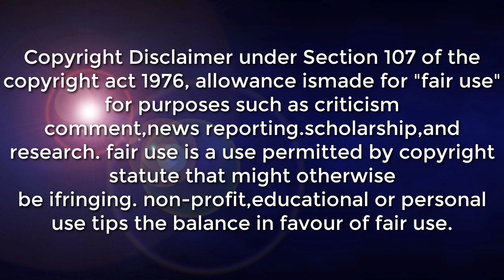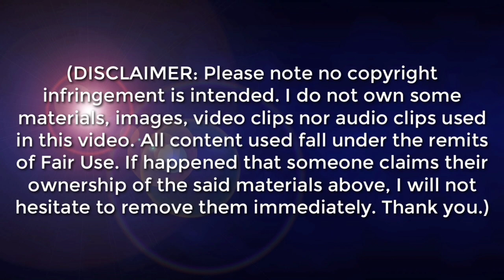WEATHER UPDATE TODAY | Trough of Low Pressure Area affecting the eastern section of Mindanao.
SYNOPSIS: Northeast Monsoon affecting Extreme Northern Luzon. Trough of Low Pressure Area affecting the eastern section of Mindanao.

*Caraga, Davao Region, Cebu, Bohol, Leyte, Southern Leyte, Samar, and Eastern Samar Cloudy skies with scattered rainshowers and thunderstorms Trough of LPA Possible flash floods or landslides due to moderate to at times heavy rains
Batanes Cloudy skies with light rains Northeast Monsoon No significant impact
Ilocos Region, Cordillera Administrative Region, and the rest of Cagayan Valley Partly cloudy to cloudy skies with isolated light rains Northeast Monsoon No significant impact

DOST-PAGASA SITE
WINDY APPS
ZOOM EARTH